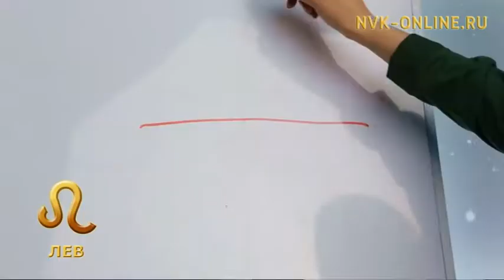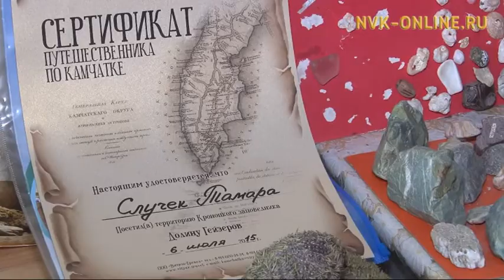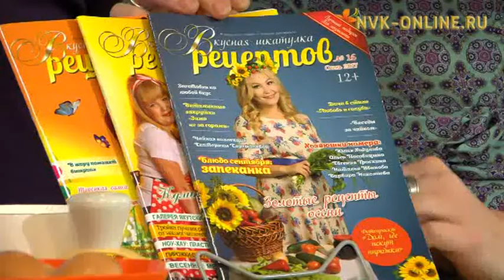Что крадет наше время? Как оставаться энергичным на протяжении всего дня?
Что крадет наше время? Как оставаться энергичным на протяжении всего дня? Город женщин (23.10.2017)
Официальный сайт NVK-ONLINE.RU - В рубрике "Вкусная шкатулка" передачи "Город женщин" попытаются разузнать, как же разумно использовать свое время, как проанализировать свой день и как провести хронометраж. А также расскажут, что же советует гороскоп.

Во второй части передачи покажут сюжет про путешественницу из Санкт-Петербурга Тамару Случек, которой 8о лет.

А как стать позитивным человеком смотрите в рубрике "Хорошо".

И в конце передачи вы узнаете, как быстро и легко приготовить разные мучные изделия.